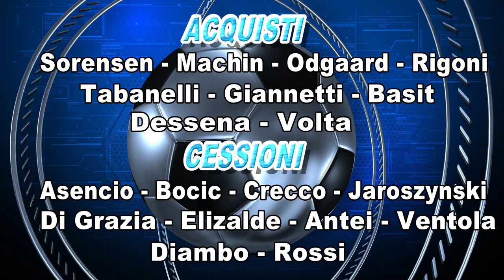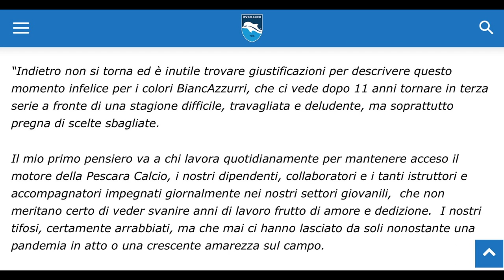2021 annus horribilis per il Pescara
La retrocessione in Serie C a distanza di undici anni è il fatto principale che caratterizza il 2021 del Pescara. Un anno particolarmente brutto per il club biancazzurro che ripercorriamo in questo servizio